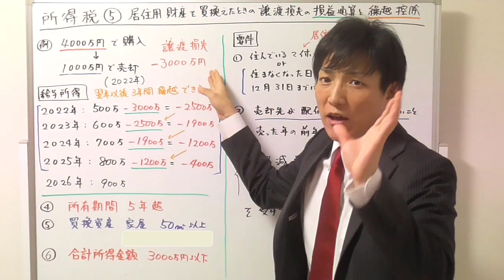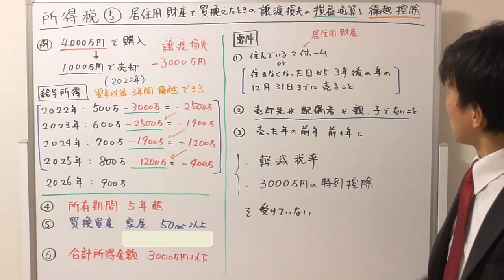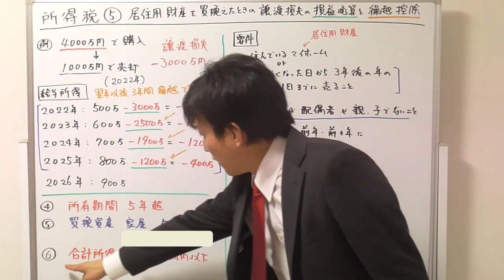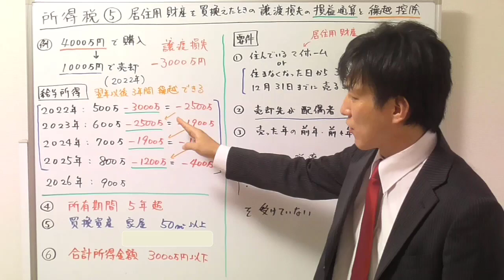【宅建：税その他】所得税５：居住用財産を買換えたときの譲渡損失の損益通算と繰越控除【宅建通信レトス】